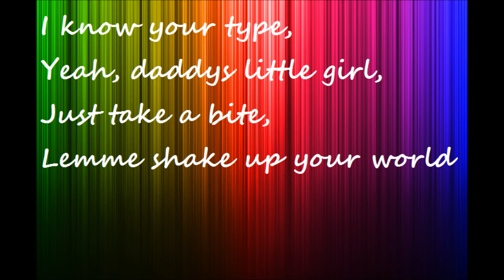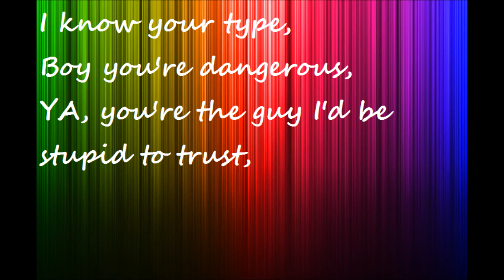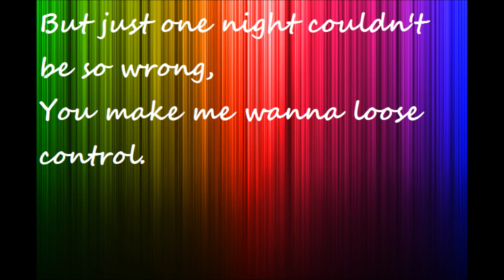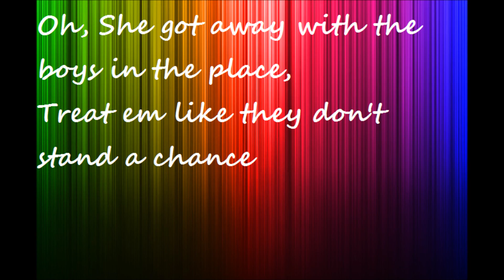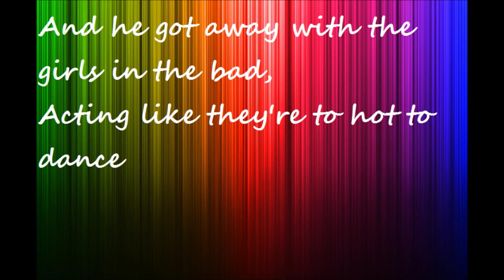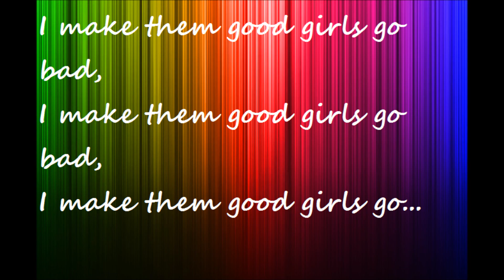Good Girls Go Bad